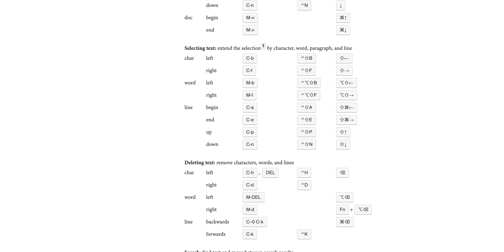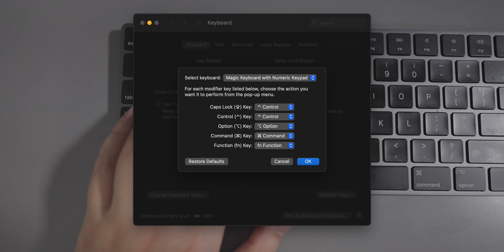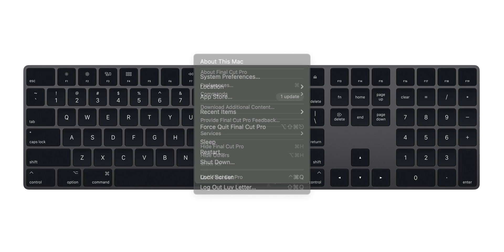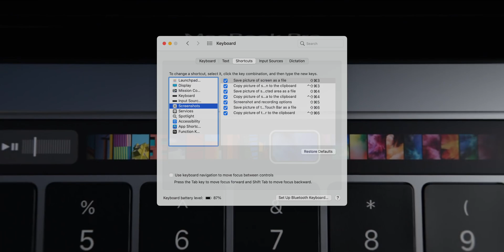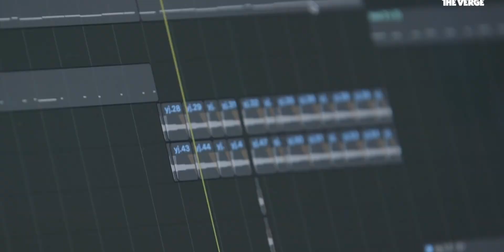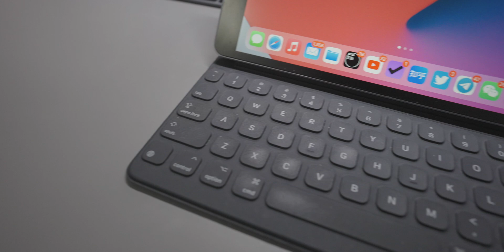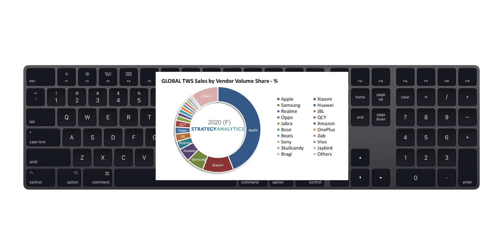揭秘 macOS 快捷键和 Magic Keyboard 的设计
macOS 有着区别于 Windows 的键盘设计, 因此就有不同的快捷键风格, 实际体验来说更强大也更容易上手, 这是很多用户喜欢使用 Mac 的原因.

而软件和硬件仍然在共同进步, 只不过可能大部分人并不了解其中改变的理由, 今天就来科普下 macOS 快捷键和妙控键盘背后的逻辑.